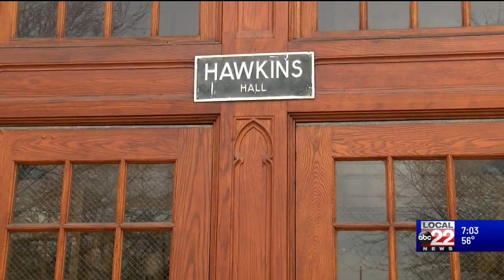SUNY Plattsburgh opens doors for local Middle Schoolers